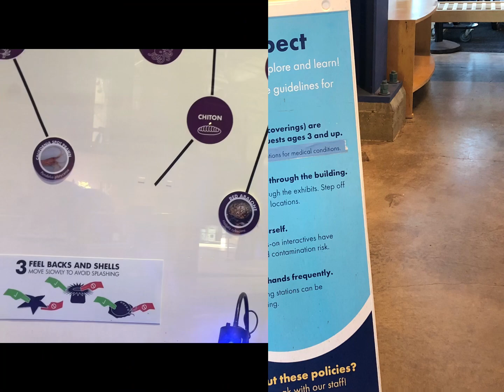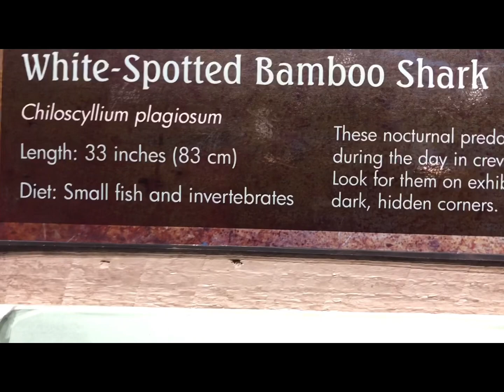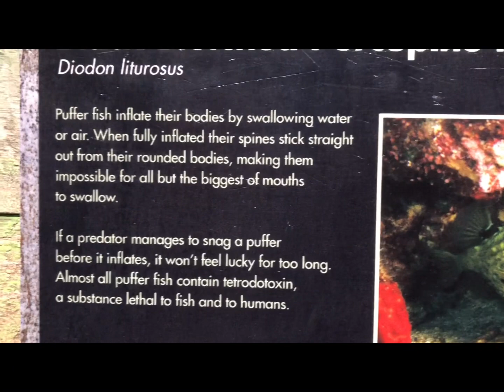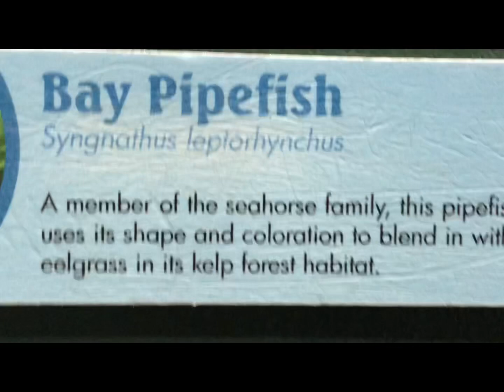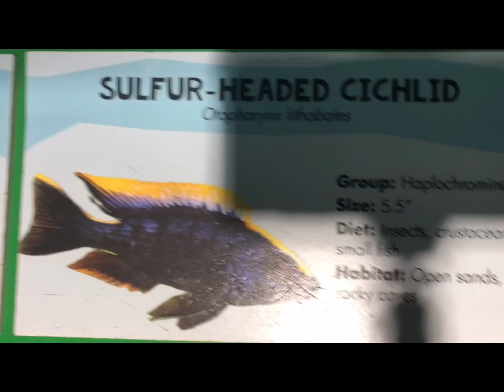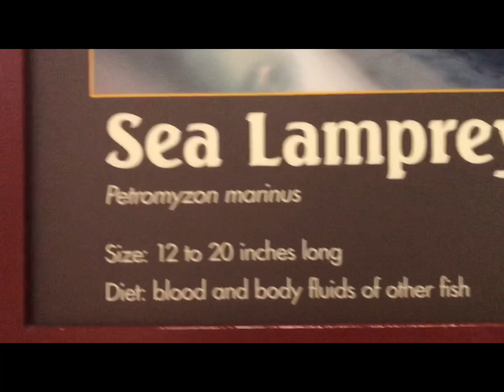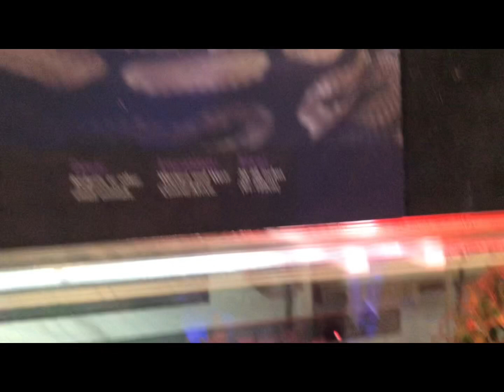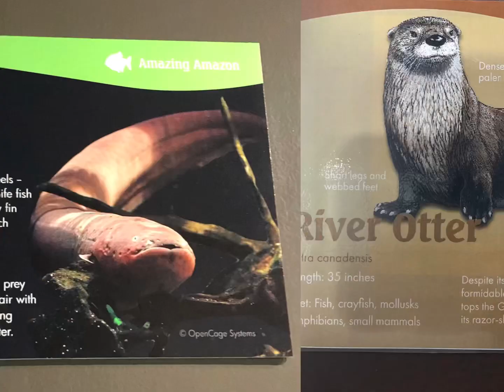Great Lakes Aquarium Part #3.